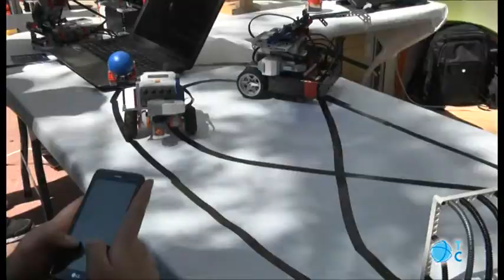Campus de la Ingeniería de la UPCT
Más de 5.000 estudiantes de 45 centros de Primaria y Secundaria asisten a la feria en la que investigadores, alumnos y empresas divulgan tecnología.